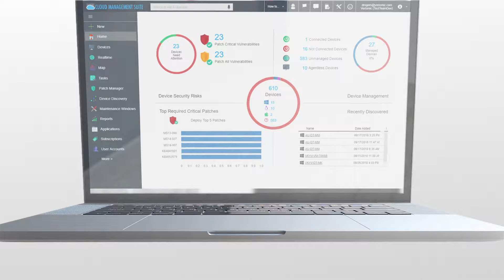Unreal Web Development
Discover the endless possibilities of unreal web development.